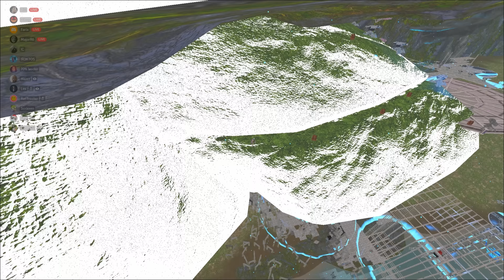Fobbing H4DES Ext Tree 69! I Ark Small Tribes PVP I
Welcome to an another Highlights video of me. I hope you enjoy the video as always and dont take it too serious! B&G 4LIFE